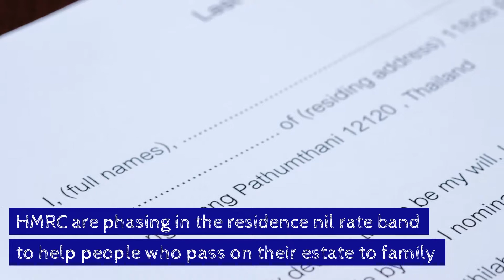Inheritance Tax on Property Transfers hd